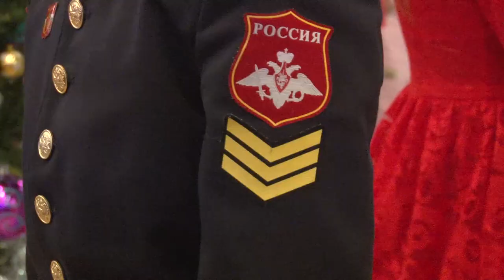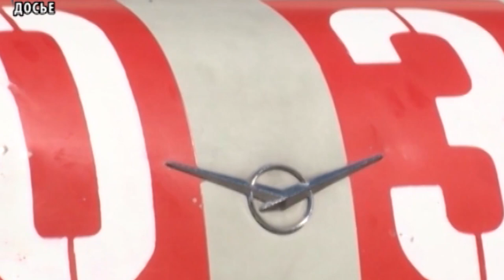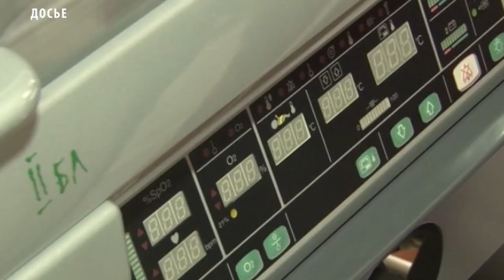НОВОСТИ ТУВЫ 25 12 18